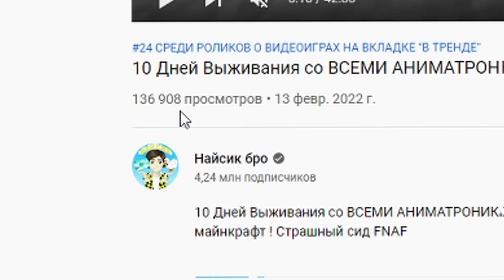ЕСЛИ УВИДИШЬ ЭТОГО БОКСИ БУ В ЛАБИРИНТЕ, СРОЧНО БЕГИ! МАЙНКРАФТ BOXY BOO PROJECT PLAYTIME MINECRAFT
ЧЕРТОВ БОКСИ БУ! ОПЯТЬ НАПАЛ НА МЕНЯ